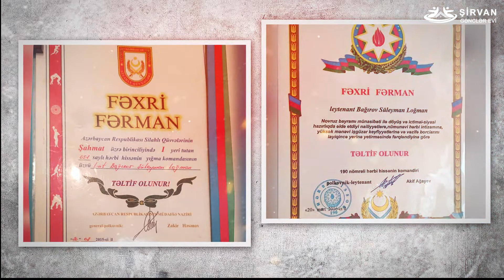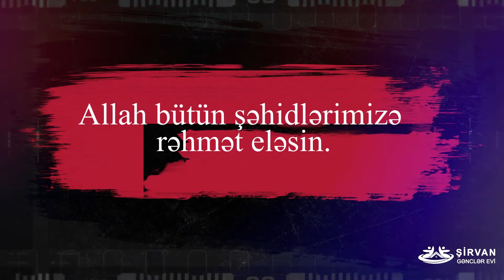Şəhid Süleyman Loğman oğlu Bağırovun şəhidlik zirvəsinə ucalmasından tam 1 il ötür.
🔸Bu gün Şirvan şəhərinin Vətən müharibəsi şəhidi Süleyman Loğman oğlu Bağırovun şəhidlik zirvəsinə ucalmasından tam 1 il ötür.
🔸ALLAHdan bütün şəhidlərimizə rəhmət diləyirik!